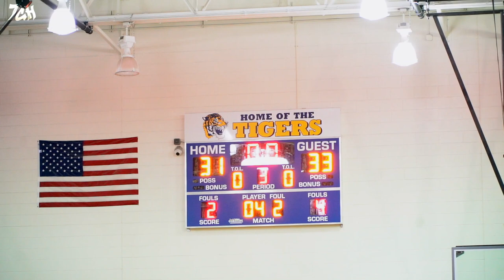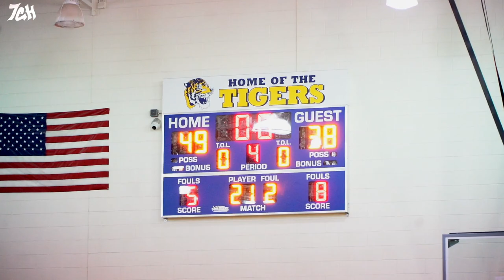Chesapeake Middle CHAMPIONSHIP!! Crestwood 🆚 Western Branch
Chesapeake Middle School Championship | 2022

Western Branch vs Crestwood